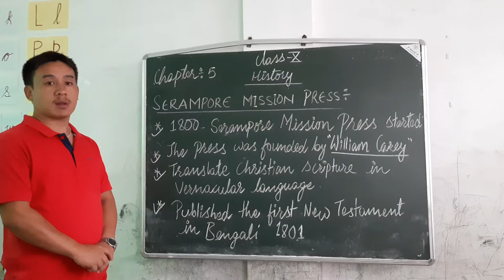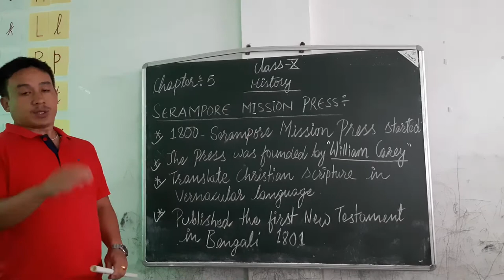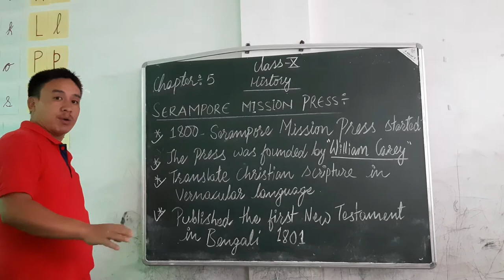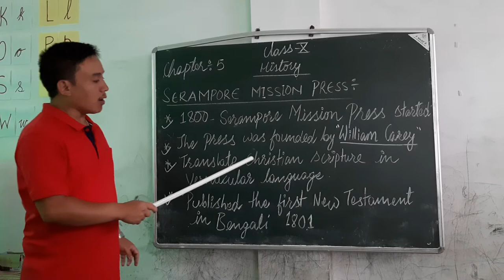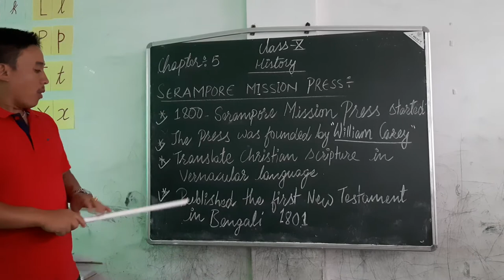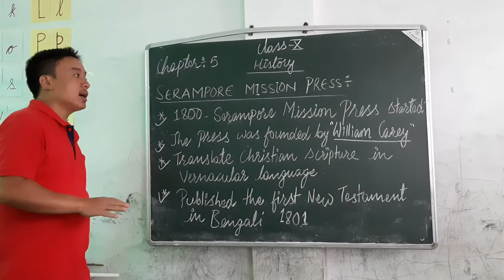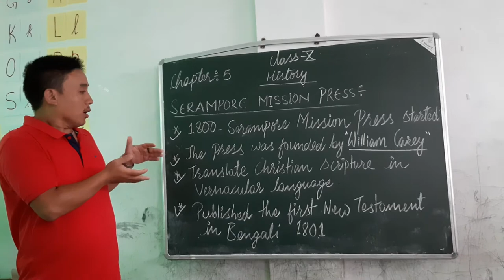Serampore Mission press